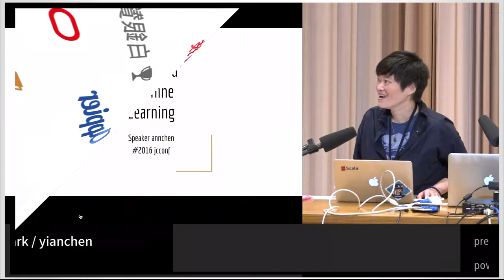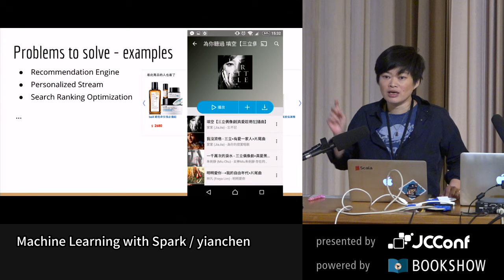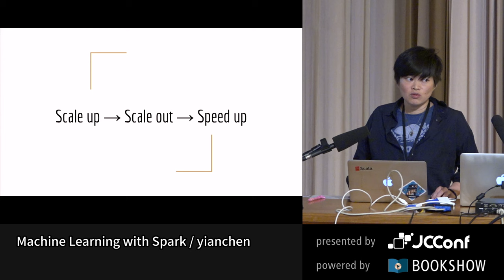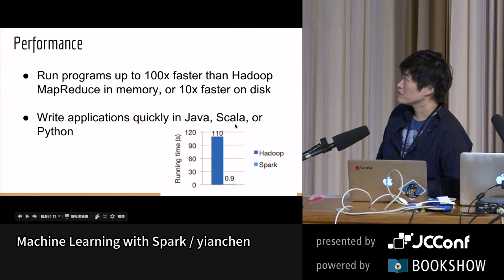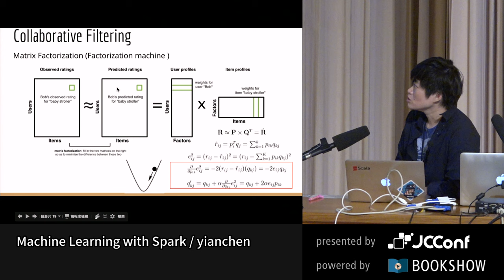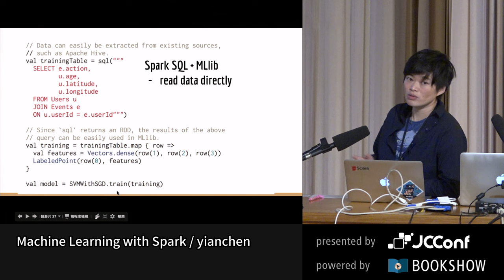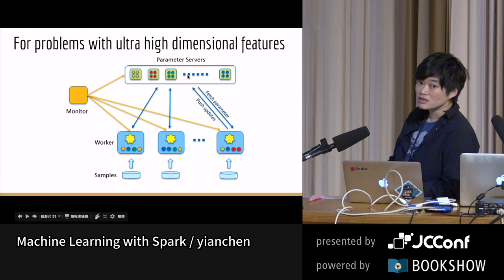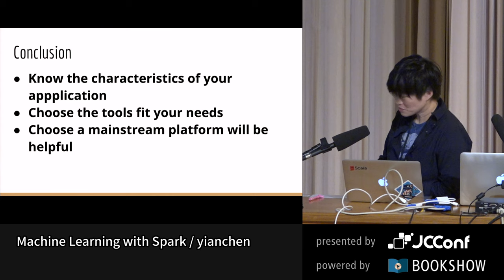Machine Learning with Spark by yianchen - JCConf 2016 R0 Day1-7